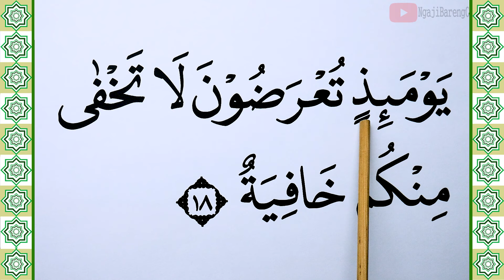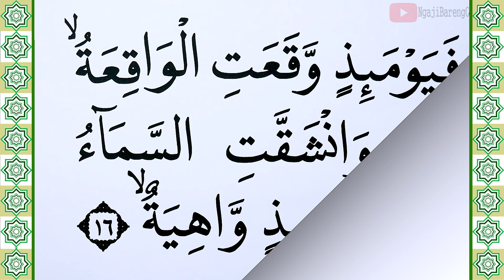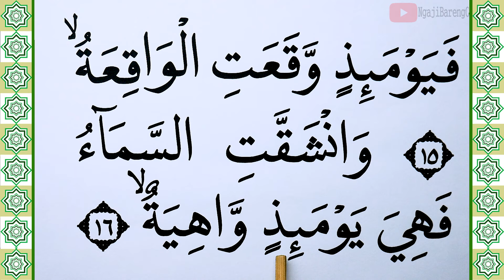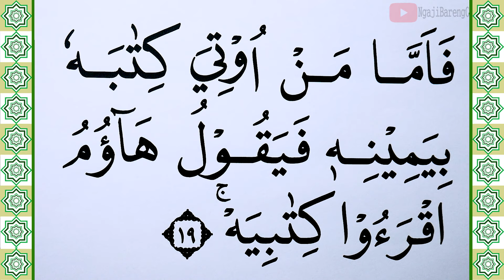KHUSUS TERBATA BATA BELAJAR MEMBACA QURAN SURAH AL HAQQAH KATA DEMI KATA AYAT 14-19 DENGAN TAJWID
Hari ini di video ini kita akan Belajar Surah Al Haqqah ayat 14-19 lengkap kata demi kata dengan Tajwid. Ini adalah cara termudah Belajar Quran Untuk yang masih terbata bata. Tayang setiap hari jam 18.00 WIB
semoga bermanfaat
Untuk Mensupport Channel kami.